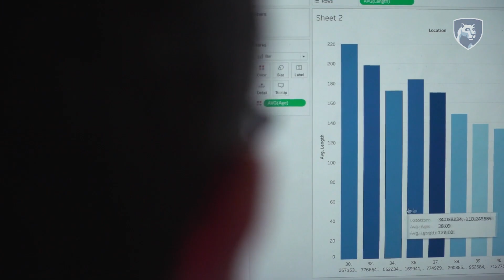Discover the Data Sciences Degree at Penn State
Penn State students discuss how they're staying on the cutting edge and preparing for emerging careers through the Data Sciences degree in Penn State's College of Information Sciences and Technology.